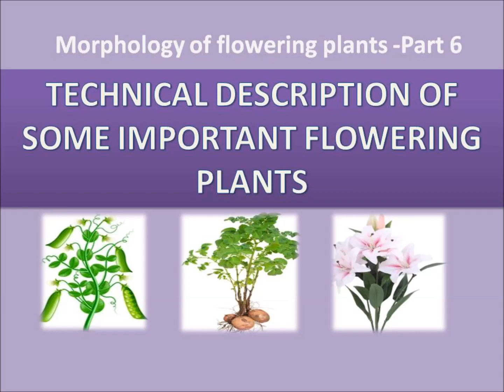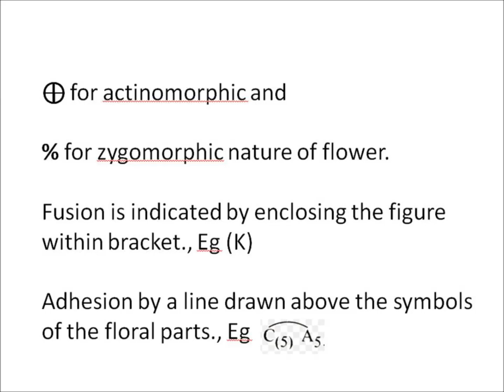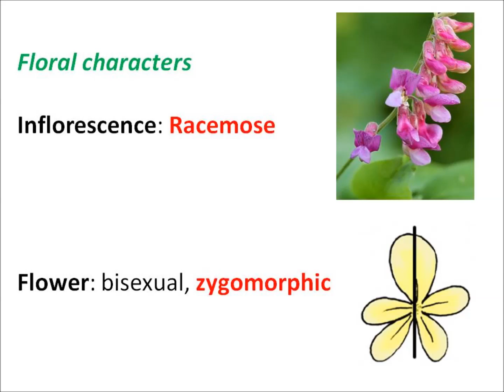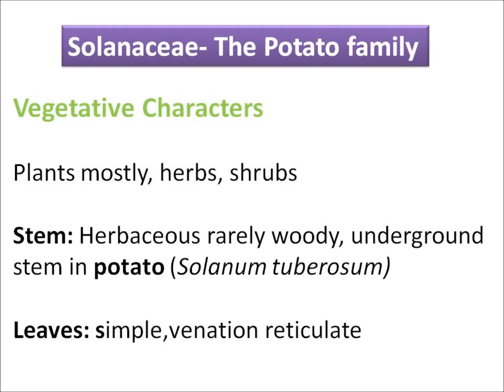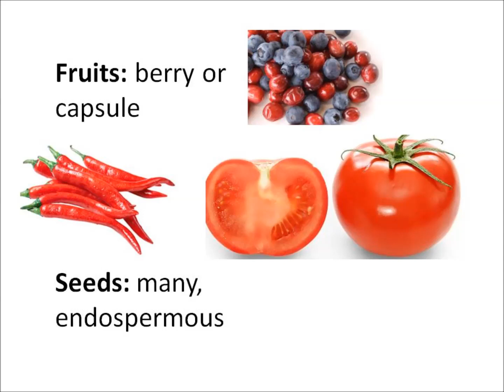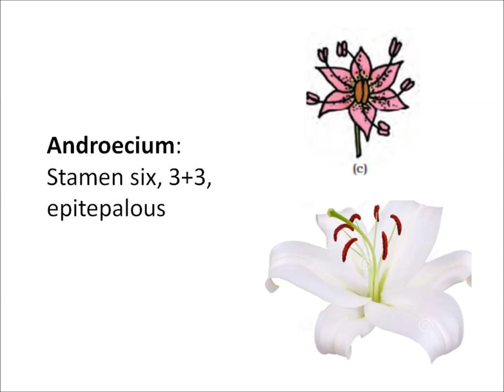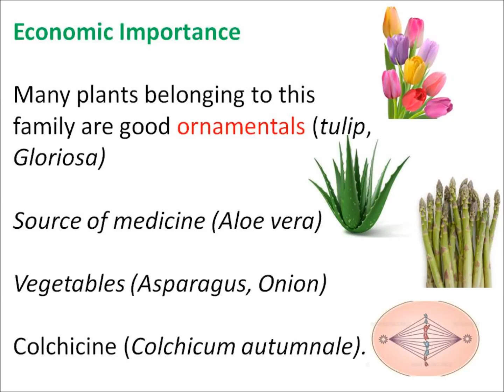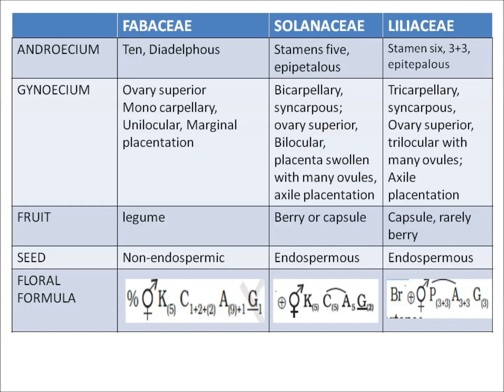FABACEAE, SOLANACEAE & LILIACEAE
Morphology of flowering plants- Part 6